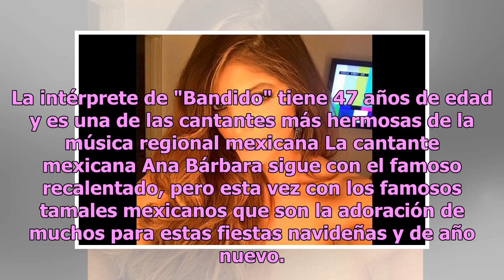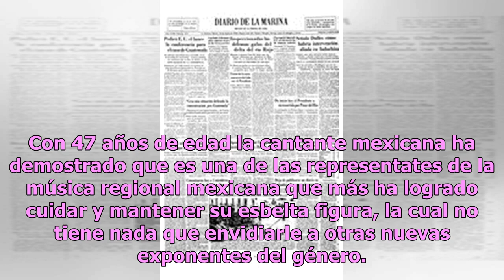Ana Bárbara, con sexy ropa deportiva, sigue recalentando tamales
La intérprete de "Bandido" tiene 47 años de edad y es una de las cantantes más hermosas de la música regional mexicana La cantante mexicana Ana Bárbara sigue con el famoso recalentado, pero esta vez con los famosos tamales mexicanos que son la adoración de muchos para estas fiestas navideñas y de añ...